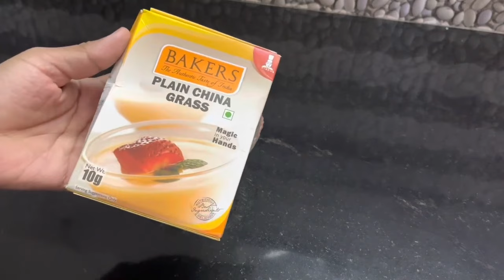പെരുന്നാളിന് ഉണ്ടാക്കാൻ പൊളി ഐറ്റം ഇതാ👌Tender Coconut Souffle recipe | Easy Pudding |drink recipes